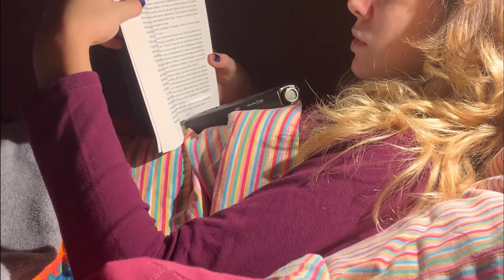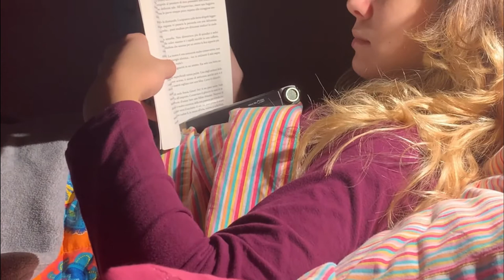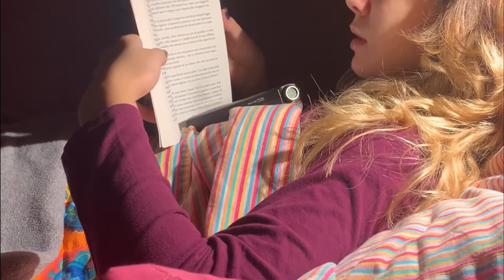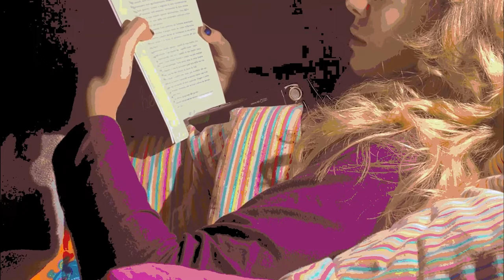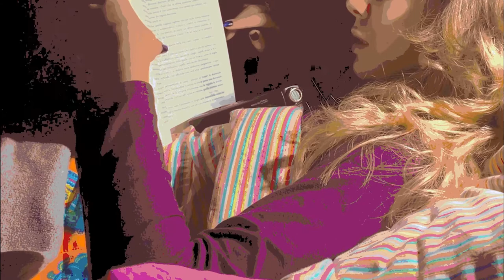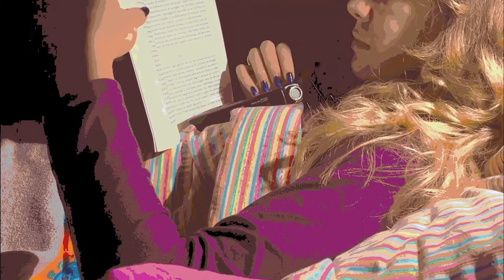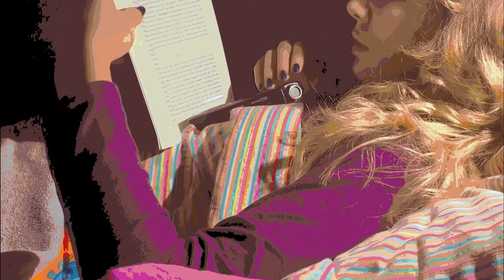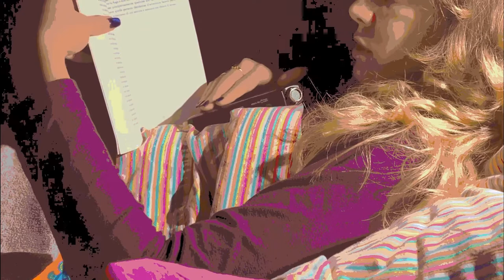ASMR Reading | Mouth sounds | Relax before going to bed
Time stamps:
Tapping on microphone 00:00
Hands cream 02:48
Lip Stick 05:42
READING 07:19